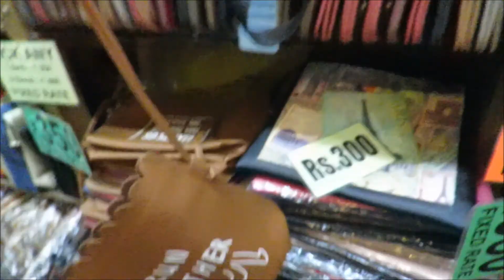Mumbai Street Shopping for the first time! VLOG | Nisha Agarwal Vlogs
Hey People!

I went to Bandra to shop for some tops and kurtis with my friends and ended up exploring some really awesome places to bargain and buy amazing but cheap clothes.
Bandra street shopping is famous for its affordable shopping which is high on style. Sometimes you may even find branded clothes without tags on them at prices as low as INR 250-500. Its an experience to walk through these streets and explore the huge piles of clothes to find your favourite piece. You have to use your bargaining skills to get a good deal here. I recommend almost 50% bargain here because the fabric of clothes and designs are really nice.
One thing i really liked about the stores here is that there is very less bad stuff. Mostly you will find good fabrics, good designs and wearable clothes with appropriate sizes. Take out a good deal of time and come here to shop!
I also headed to the linking road to pick up some footwear and bags. Trust me there were copies of even Gucci and Prada available at really cheap prices. However, i just picked up some clothes, a kurti and a pair of chappals for regular wear.
You can easily reach here by asking your auto rickshaw to take you to Bandra Street Market.
Address: Linking Road, Bandra, Mumbai

Cheers,
Nisha Agarwal
xoxo